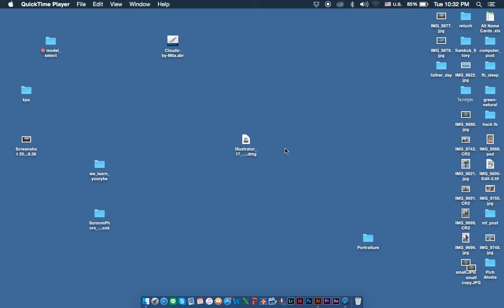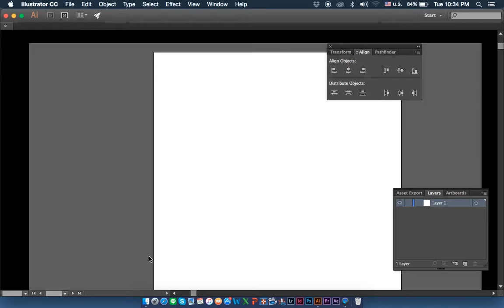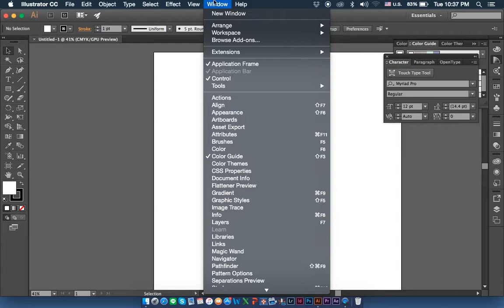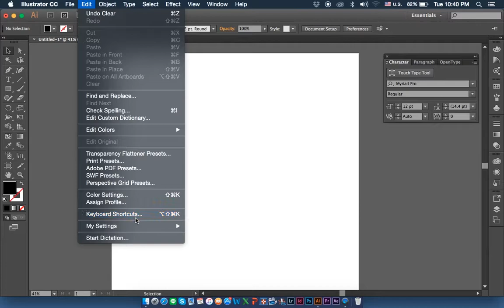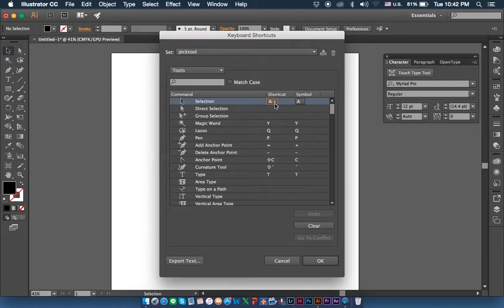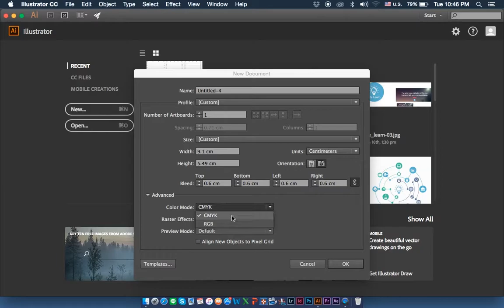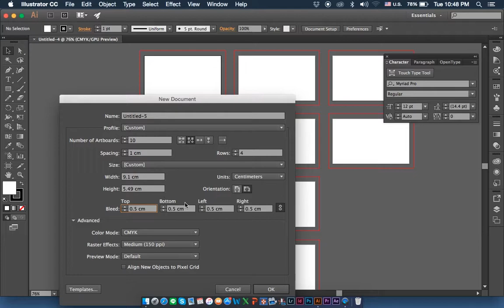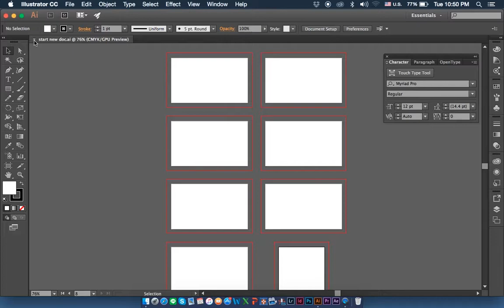How to start first with illustrator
This video will show you how to start the first illustrator with the Cambodia Speaking